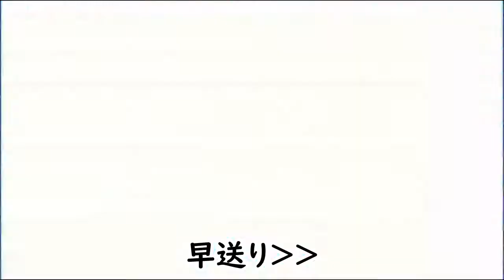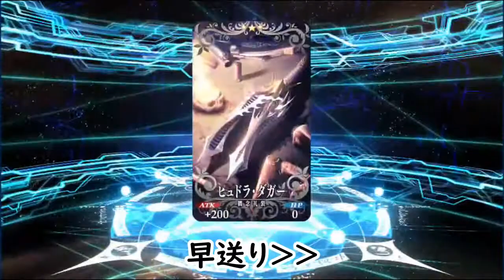【FGO】水着ピックアップ２ガチャ アビゲイル（夏）狙いで回す！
【ソシャゲ】Fate/Grand Order
月が替わってクレカがリセットされたので、
水着ピックアップ２のガチャを回しました。
控え目に言ってキャラコンプリートしたい。
Wi-Fiでキャプチャしているせいか、画質が悪いですがご了承下さい。